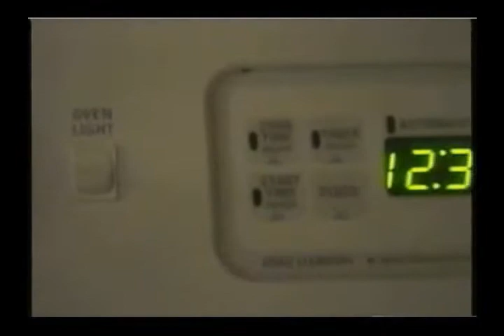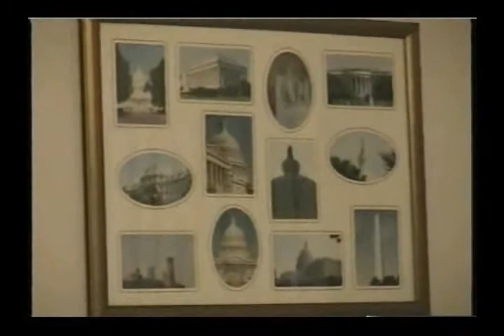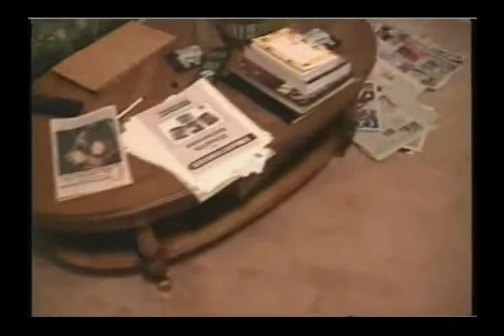Will's Bachelor Pad September 2000 Part 1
This is a video that I made of the interior of my townhouse in September 2000 in order to show a ladyfriend of mine at the time what my townhouse looked like.  Looking back at this video, it is uncanny to see that I still have in my marital home so many of the pictures and items of furniture that I had in my townhouse.  The video is representative of what my home life was like back then.